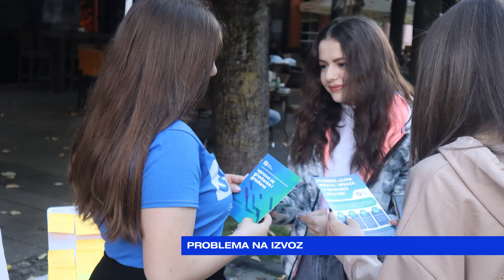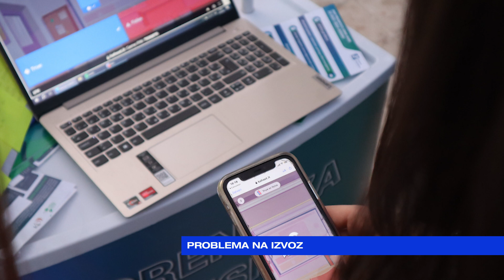JUTRO David Vukićević-Problema na izvoz-2023-11-02